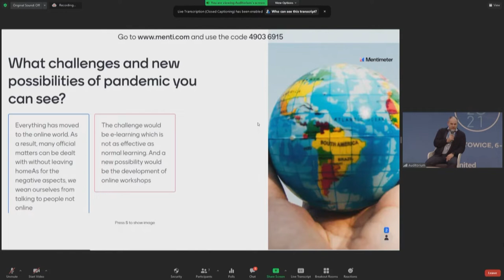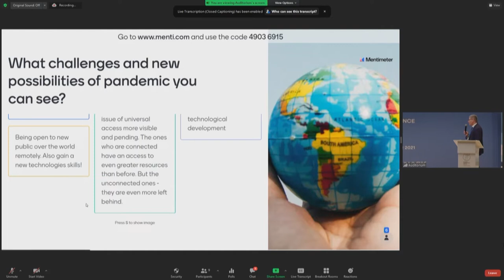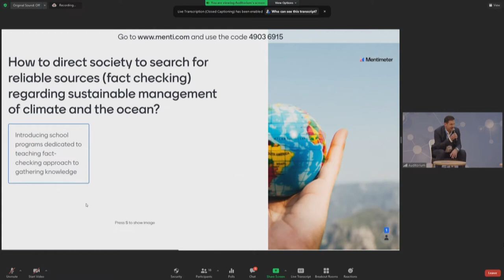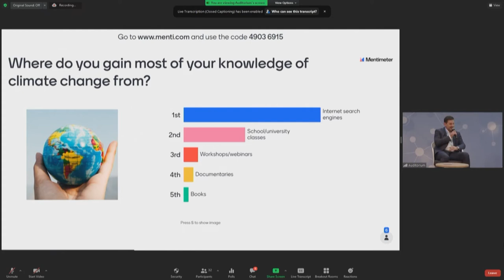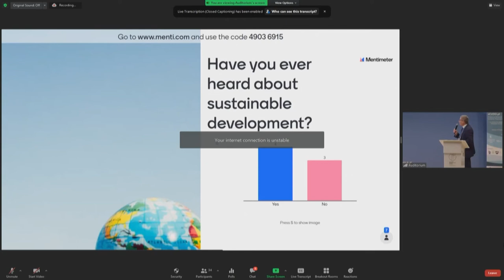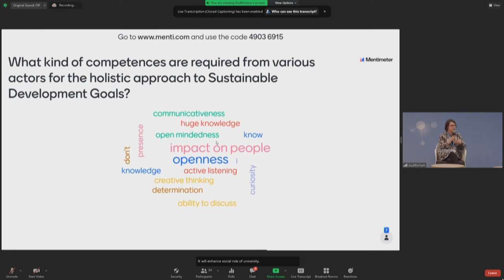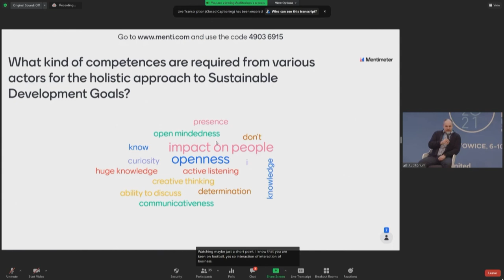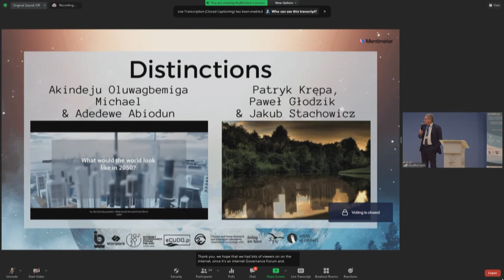IGF 2021 - Day 0 - Auditorium - Ocean of Changes